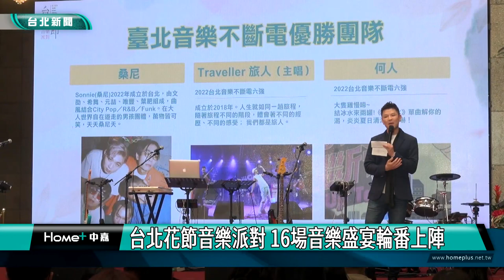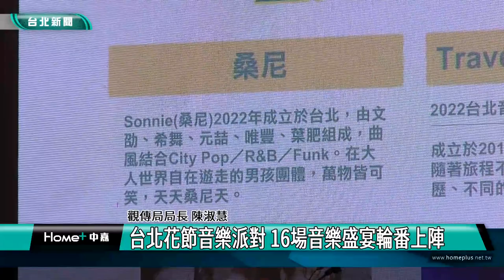台北|新聞|花節|台北花節音樂派對 16場音樂盛宴輪番上陣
台北花節音樂派對 16場音樂盛宴輪番上陣

台北市Live House近幾年受到疫情影響，面臨困境，從2016年的21家到現在僅剩不到10家，台北市觀傳局串聯業者，在台北花節期間推出共16場演出，讓在地樂團持續有舞台展現。

這場音樂派對從17號開始一直到4月9號，陣容包括饒舌歌手老莫、粉紅鍊人、陳竹昇等，台北音樂不斷電原創音樂徵選的優勝團隊桑尼、旅人、何人也共同組曲編排演出。

台北花節已展開一連串活動，內容豐富精彩，歡迎民眾賞花看表演。